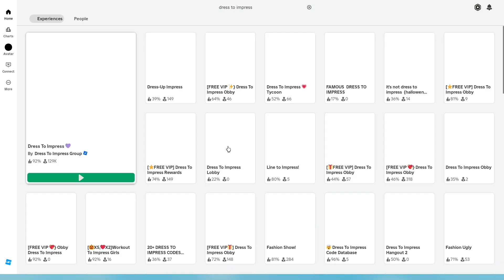Hraju poprvé dress to impress!!!!😱😱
✔iris LukyNeu.2024- ирис лукыев-إيريمع ما هذا اللعنة-虹彩 ルキンえう✔